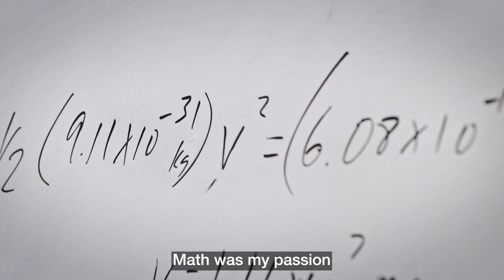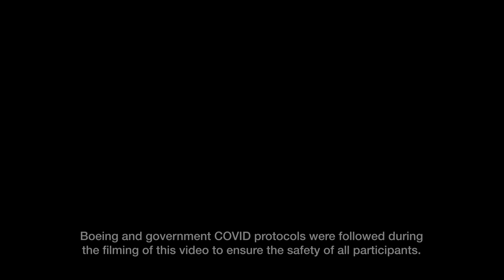Designing Your Dream Job at Boeing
We are a company filled with inquisitive, energetic and talented engineers like Marvi who innovate to make the world better.

Growing up in Puerto Rico, Marvi learned to love math and science at an early age. Her passion propelled her to a Ph.D., roles in academia and at national laboratories, and a career at Boeing.

As a director of engineering focused on design practices, she works to ensure that Boeing is an inclusive place to learn and grow.

“I'm respected, I'm encouraged, I am supported,” Marvi says of her experience at Boeing. “And, that's really important.”

Across our company, you’ll find leaders who worked their way up. In fact, most of our senior leaders were promoted from within Boeing. This development is critical to our success as a company and to your success in your career.